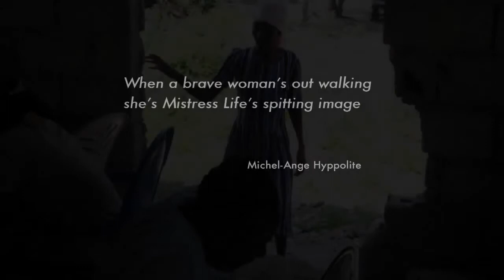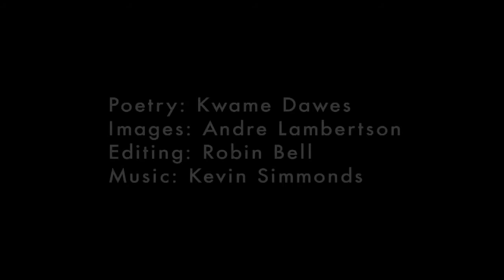Mothers of Mothers